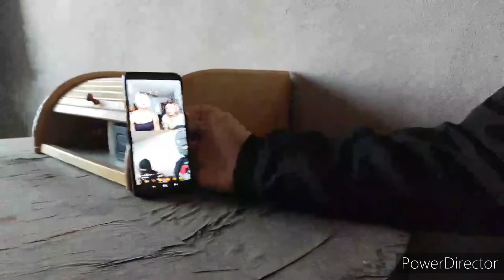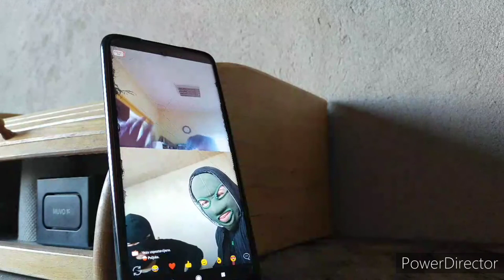Majestatyczny stream.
Rozwiń opis